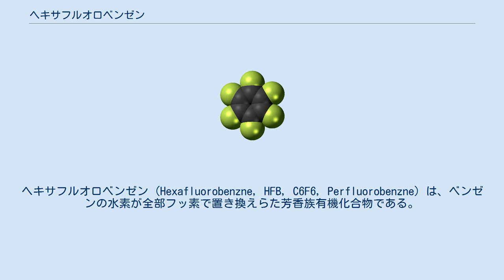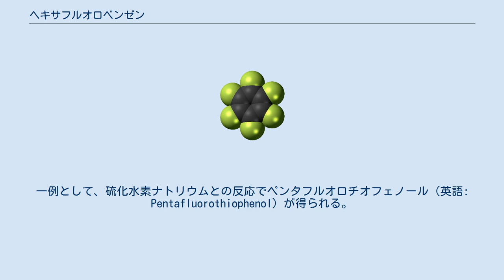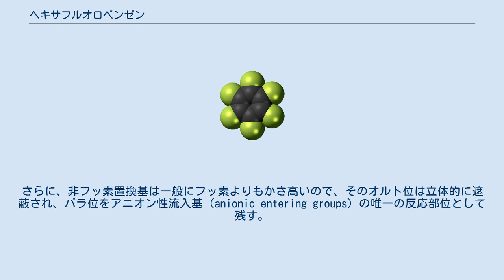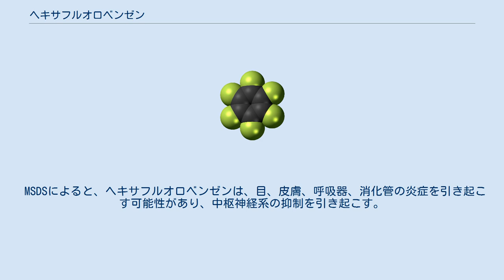ヘキサフルオロベンゼン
ヘキサフルオロベンゼン (Hexafluorobenzne, HFB, C6F6, Perfluorobenzne) は、ベンゼンの水素が全部フッ素で置き換えらた芳香族有機化合物である。
技術的な使用は限定されているが、光化学反応の溶媒として推奨されている。
研究室では、19F-NMR の標準、13C-NMR の溶媒と標準、1H-NMR の溶媒、赤外スペクトルの一部の研究をする場合の溶媒、紫外部領域にはほとんど吸収を示さないため紫外可視スペクトルの溶媒として使用される。
 ヘキサフルオロベンゼンは、他のパーハロゲンベンゼンとは少し異なっている。
結合角と距離を計算すると、隣接するフッ素原子間の距離を計算することが可能になる。
 また、ハロゲンの非結合半径はわかっている。
 次の表に結果を示す。
 表からわかることは、HFBが平面である唯一のパーハロゲンベンゼンであり、他のすべては多かれ少なかれ歪んでいるということである。
 結果として、C6F6では、原子軌道間のオーバーラップが最適だが、他の化合物の軌道ではオーバーラップが少なく、したがって芳香族性も低くなっている。
 ヘキサフルオロベンゼンをベンゼンとフッ素から直接合成することはできない。
合成はハロゲン化ベンゼンとアルカリフッ化物との反応によって行われる。
 ほとんどの HFBの反応は、フッ化物の置換を伴って進行する。
一例として、硫化水素ナトリウムとの反応でペンタフルオロチオフェノール（英語: Pentafluorothiophenol）が得られる。
 ペンタフルオロフェニル誘導体の反応は、そのメカニズムが長い間不可解であった。
置換基に関係なく、それらはすべてパラ配向性を示す。
新しく導入された置換基も配向性に影響を与えない。
すべての場合に、1,4-二置換-2,3,5,6-テトラフルオロベンゼン誘導体ができる。
最終的に、手がかりは、非フッ素置換基の性質ではなく、フッ素自体にある。
 π-電気陽性効果 (π-electropositive effect)が、芳香環に電子を導入する。
しかし、非フッ素置換基はそうすることができない。
電荷が供与基に対してオルトおよびパラ位に蓄積するので、非フッ素置換基に対してオルトおよびパラ位はより少ない電荷を受け取るので、ネガティブではない、またはよりポジティブである。
さらに、非フッ素置換基は一般にフッ素よりもかさ高いので、そのオルト位は立体的に遮蔽され、パラ位をアニオン性流入基 (anionic entering groups) の唯一の反応部位として残す。
 MSDSによると、ヘキサフルオロベンゼンは、目、皮膚、呼吸器、消化管の炎症を引き起こす可能性があり、中枢神経系の抑制を引き起こす。
アメリカ合衆国労働安全衛生研究所 （NIOSH）は、化学物質毒性データ総覧 (RTECS)に神経毒として記載している。